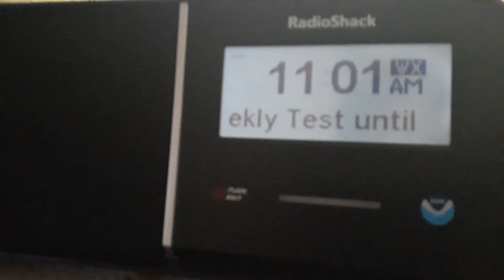EAS/NWR Alert or message #536: ILN RWT a day after the IN and KY tornado drills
It was a success (seriously I am not shocked lol)

Also stay safe out there, especially those in the Moderate and High Risks.